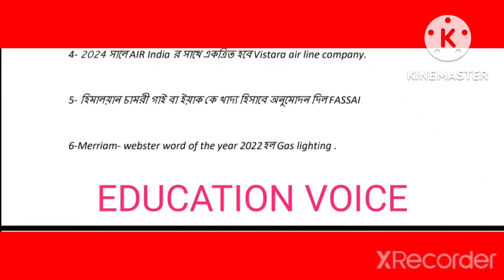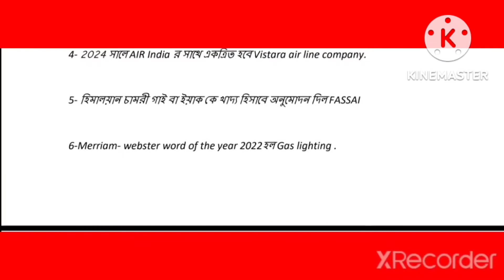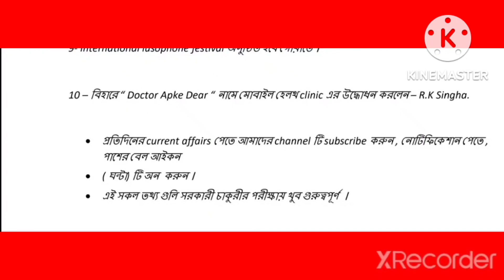Today's current affairs (01/12/2022)